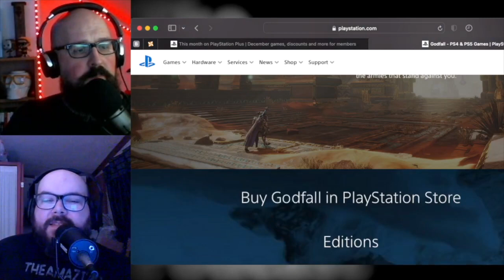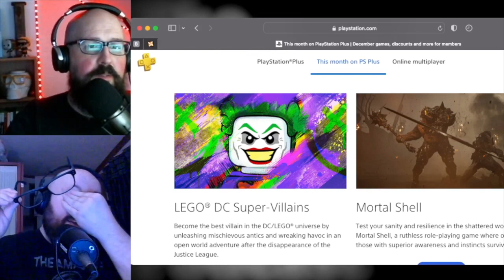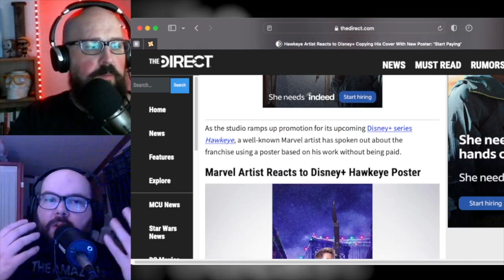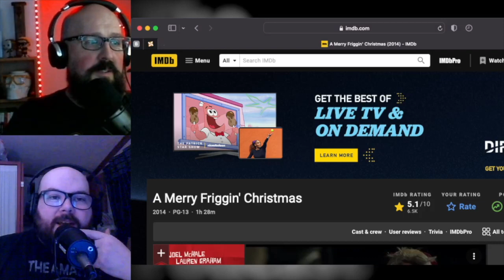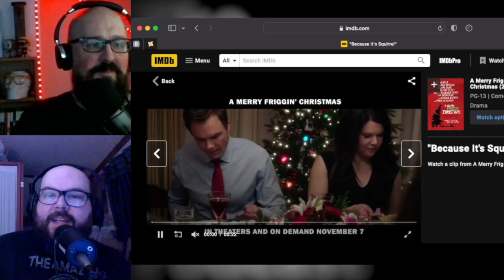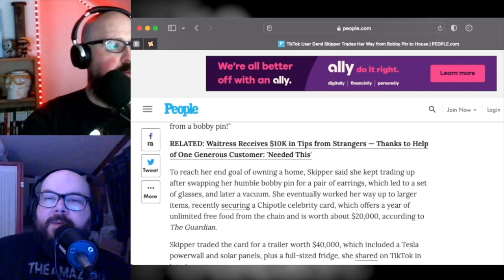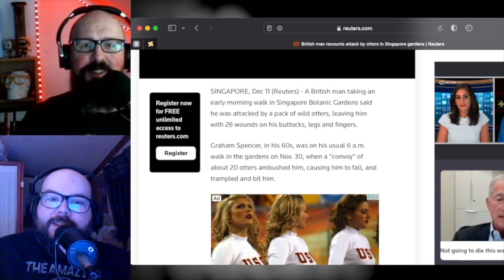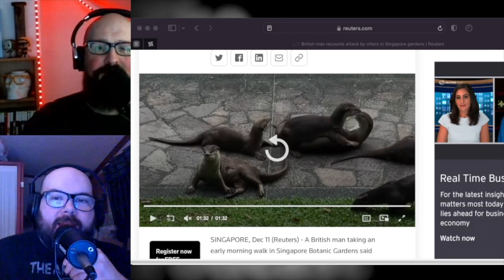Salty Language 540 - Salty Relaxation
This week Bryan and Tony discuss Hawkeye controversy, Cowboy Bebop canceled, Lego video games, otters, dollar game for teachers, decorations, tornadoes, a woman trades a bobby pin for a house, various movies, THE QoftheW, and more!

Links:
1. Teachers scramble for cash
2. Woman trades bobby pin for home
3. Man attacked by otters
4. Fans boycott Hawkeye to support David Aja
5. A Merry Friggin' Christmas
6. Freaky
QoftheW: You have to make a dark gritty sequel to a classic kids movie. What do you make?